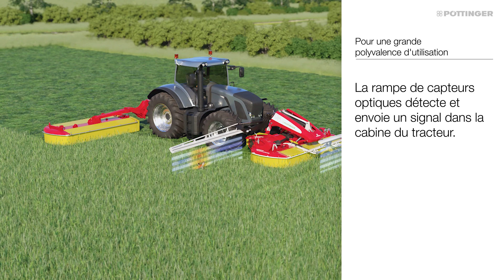PÖTTINGER - SENSOSAFE - Détecteur d'animaux sauvages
SENSOSAFE, le système automatisé d'aide à la détection des animaux basé sur des capteurs, vous offre une solution confortable pour détecter les faons et autres animaux sauvages dans la végétation. Les capteurs convertissent la lumière de différentes longueurs d'onde en un signal électrique.
Selon l'équipement, le conducteur reçoit un signal en cabine ou bien la faucheuse se relève automatiquement. Les animaux sauvages sont épargnés. Pas de cadavres dans votre alimentation et le risque de maladies mortelles telles que le botulisme chez les bovins peut être évité. Ainsi, vous préservez à la fois les animaux sauvages et la santé de vos animaux d'élevage.